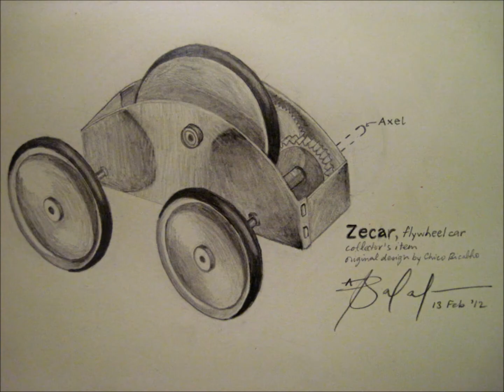Zecar: Drift & Fly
Upon completion of a drawing after midnight, I was inspired to create a stop-motion video. What took me 2-3 hours to shoot can be viewed in less than a minute! It's a silent video, but I hope you enjoy it.